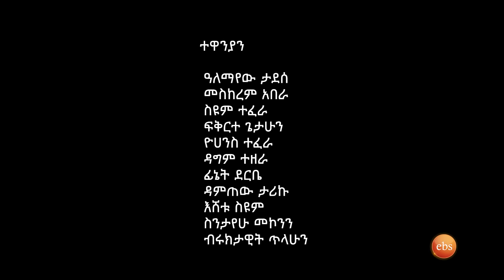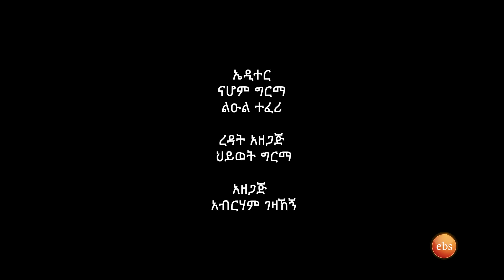/በስንቱ/ Besintu EP 30 "ዋልያ ዋልያ"